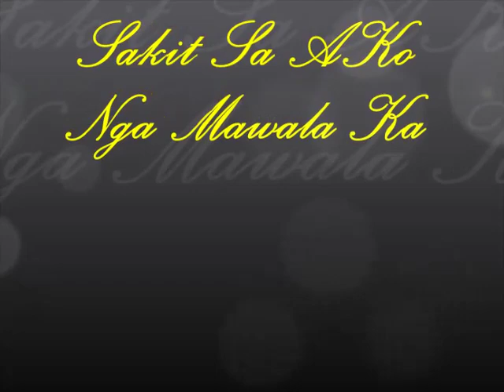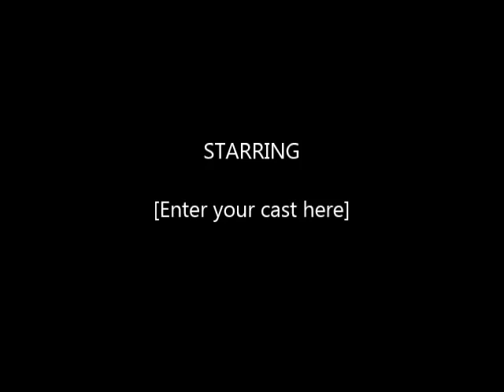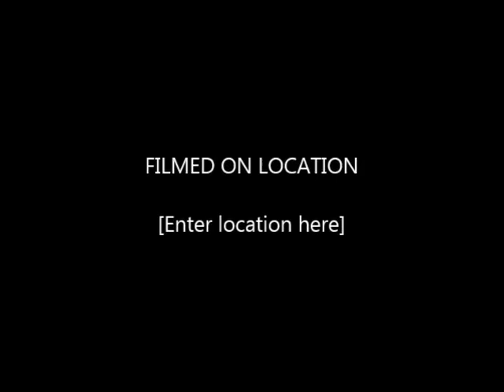Lipay Naka Sa Iyaha By:(Deejay'arjay)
ArjayRecords